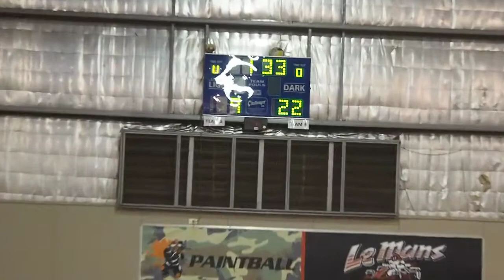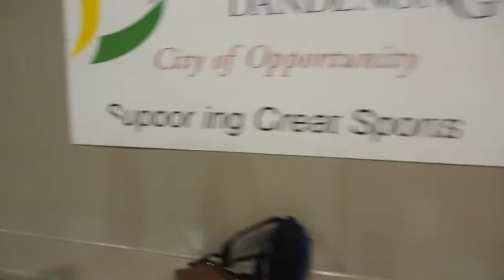Hampton Park Pioneers vs Collingwood All Stars Under 16 boys basketball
Hampton Park Pioneers vs Collingwood All Stars Under 16 boys basketball at Eastburwood Reserve  stadium on Dec 15th 2017.